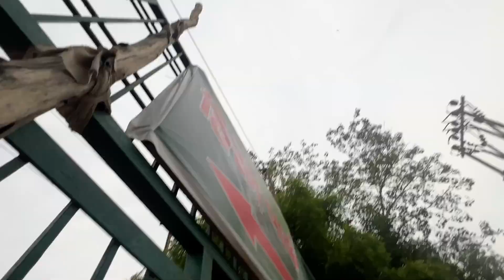Itne Saare Hiran Ek Sath 😱😱😱 | Prince Pathania Vlogs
Prince Pathania
prince pathania videos
prince pathania vlogs